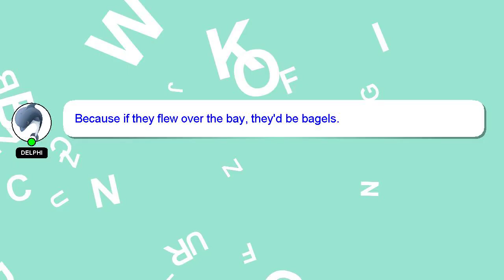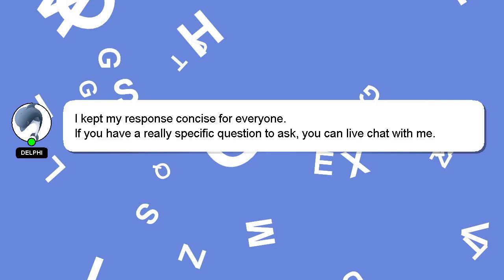How to use aa batteries instead of aaa?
Allow me to introduce myself briefly, Hi there, I go by the name of Delphi. Let me help you with your questions. - How to use aa batteries instead of aaa?

A 'heart' from me will be given to show my gratitude for your contribution.

*2 What we are experimenting :*